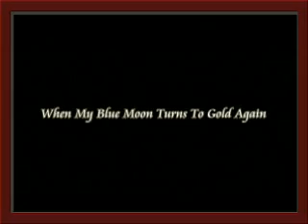when my blue moon turns gold again remix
just be honest